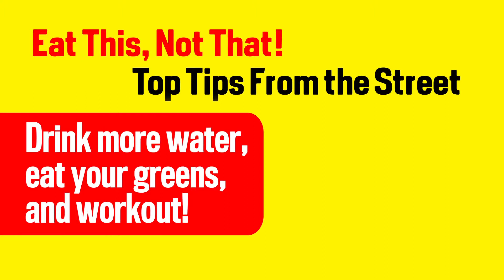The #1 Weight Loss Tips—From the Streets of New York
Secrets are revealed when Eat This, Not That! hits Times Square to ask, How do you lose weight?